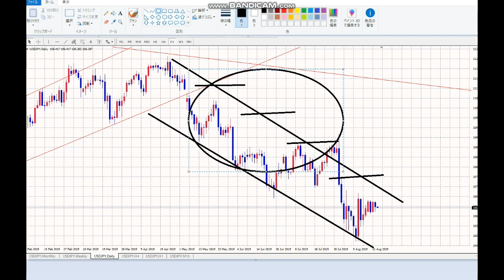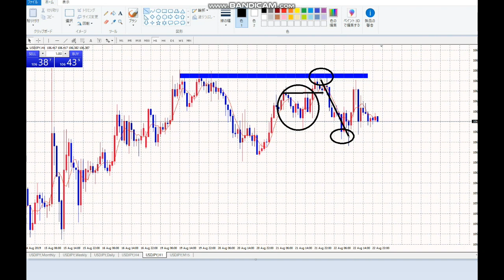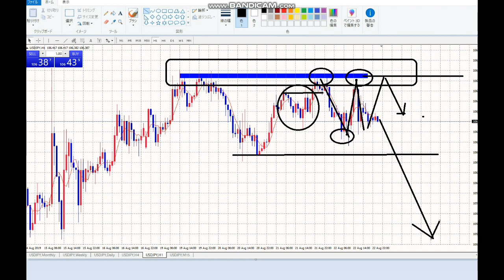【毎日FX】来週に向けて